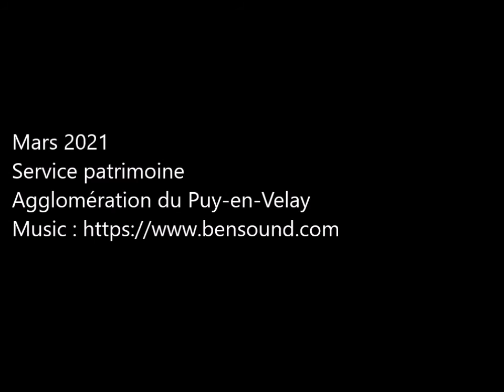La basilique Saint Pierre en micro-mosaïque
Pendant le confinement, le musée Crozatier vous présente une œuvre en quelques minutes